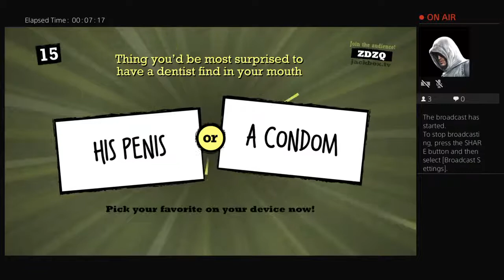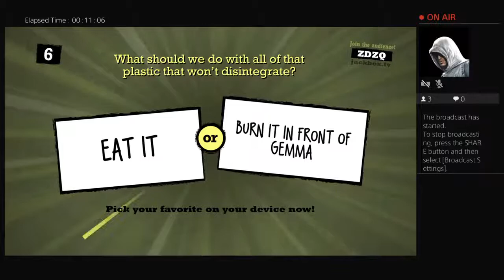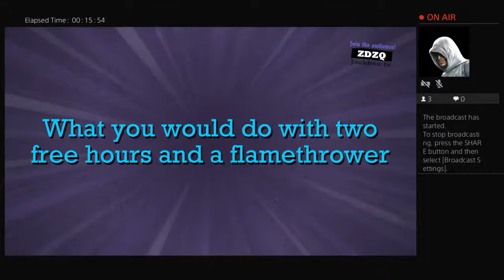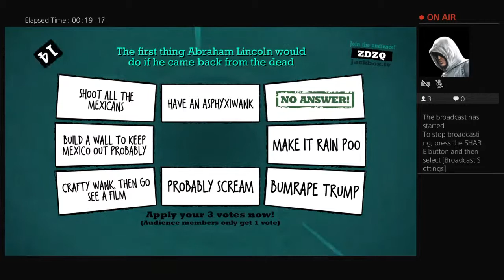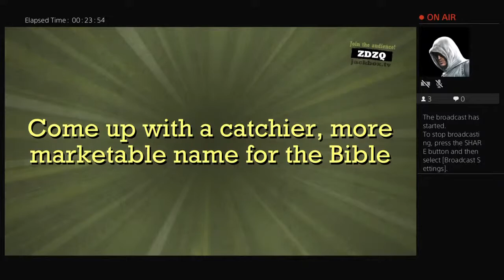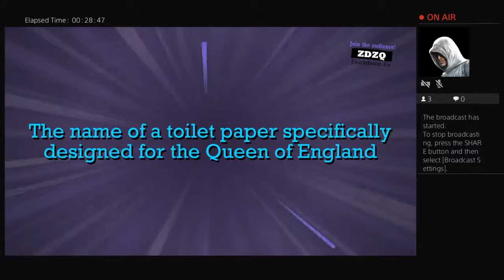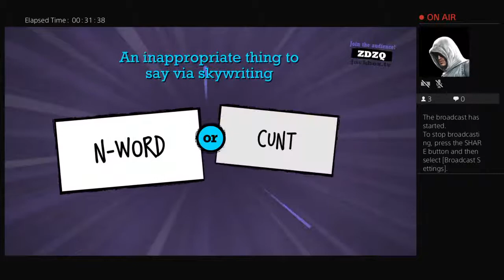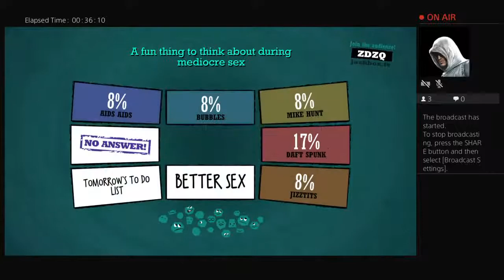thewilberforce88's Live PS4 Broadcast